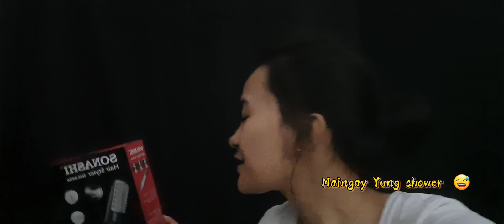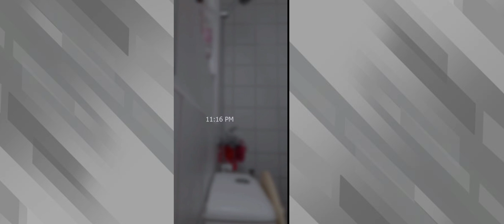UNBOXING THE ITEMS WITH A CHEAP PRICE AND GOOD QUALITY PRODUCTS || Athena Yah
Good Day!
Nabili ko yan Dito sa Dubai Al khabael
Its only cost $ for that items.

PLEASE SUPPORT MY SISRETERS.